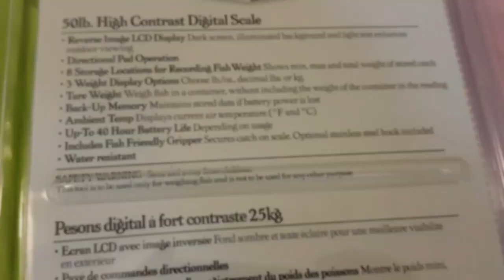Rapala Digital Fish Scale UNBOXING ...!!!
Hey Addicts,
was on the look out for a new digital fish scale and after much trolling on the interwebs...decided on the Rapala Digital Fish Scale. See below for more details...

Retail: $45
*The Rapala High Contrast Digital Scale has reverse image LCD for high quality viewing
*The scale display is clearly visible in direct sunlight and provides a secure hold, handling fish up to 50 lbs
*Allows user to toggle between lbs, oz., or kg, with or without decimals
*Features directional pad operation, 8 storage locations for weights, and memory back-up
*Runs on 2 AAA batteries (not included)
*Water resistant

This is just an unboxing guys...so no real world feed-back yet. rest assured we will see if this scale meets the rigors of Surf/Jetty fishing and post a review video.

Personally on first glance, it looks tough and durable. The scale fits the palm of your hands great. Awesome grip and ergonomics. LCD display/menu is easy to navigate and units of measurements are easy to change. Scale is water resistant which is a huge plus for surf use.